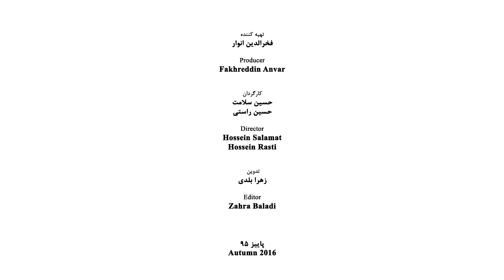Aneh Mohammad Tatari - Part 02 - آنه محمد تاتاری - قسمت دوم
آنه محمد تاتاری
متولد:  گنبد کاووس در سال 1336
حرفه: نقاش
برای اطلاعات بیشتر به سایت مراجعه فرمایید.